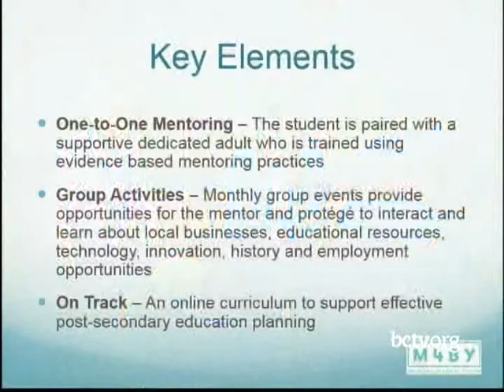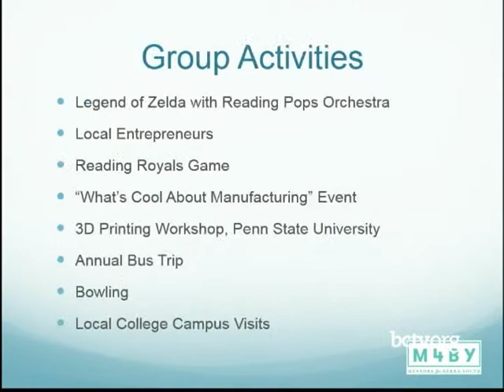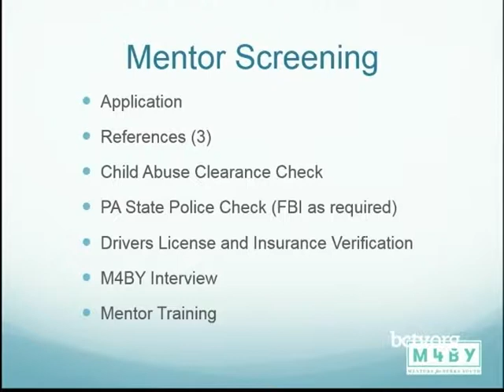Mentors for Berks Youth 2-5-18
County Controller Sandy Graffius is joined by Christine Sinclair and Dale Wilkins to discuss Mentors for Berks Youth.